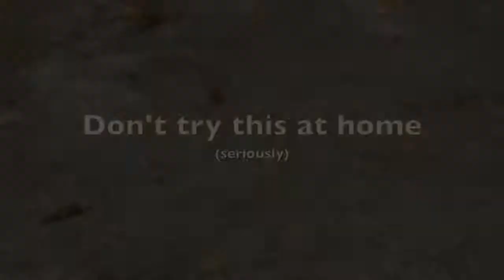NEW MOST DANGEROUS WAYS TO OPEN A BOTTLE OF WINE !!